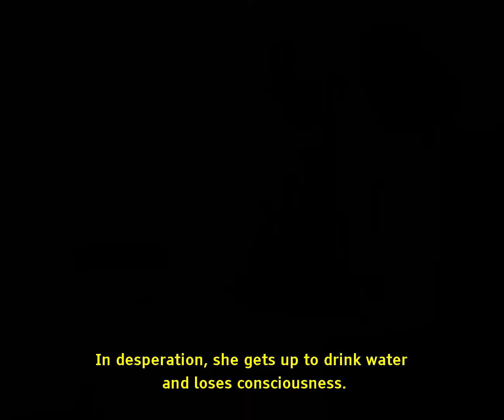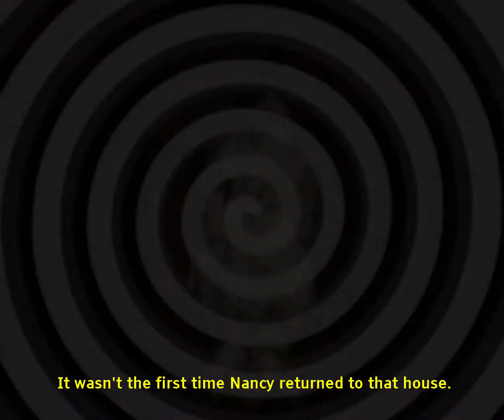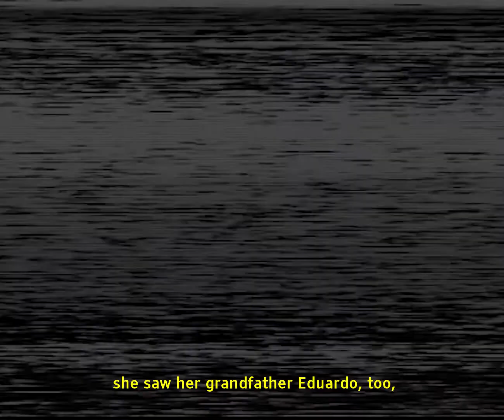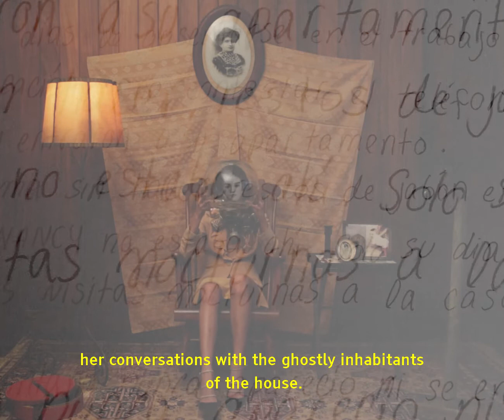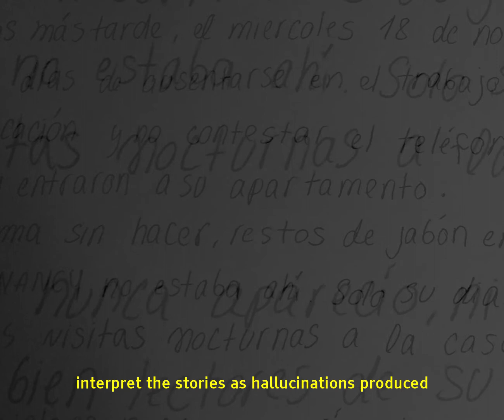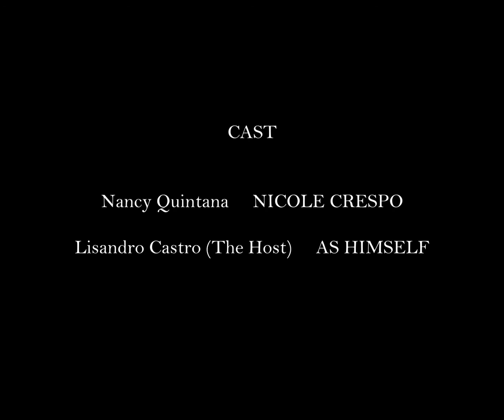Home, A Metaphor of the Mind | La Casa Series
This is a haunted house. Fears, anxieties and desires and hidden behind its doors. Repressed memories wander like ghosts.
The blurred boundaries between the house, the body and the psyche are the focal point of this film by Daniela Benaim, Maco Diaz and Catalina Quintana. An ode to the Venezuelan classic radio show Nuestro Insólito Universo (Our Unusual Universe), in which the host Porfirio Torres narrates strange, but real-life mysteries, it tells the fictional story of Nancy Quintana, a migrant woman who, after fainting, wakes up in her childhood home, surrounded by spectres of the past.
The sets recreate installations by Edward and Nancy Kienholz, such as The Wait (1964-65), The Soup Course at She-She Café (1982), and In the Infield Was Patty Peccavi (1981). There are also references to Marisol Escobar’s sculptures.